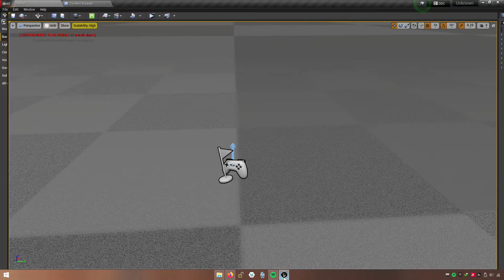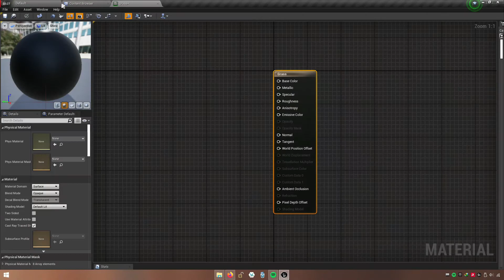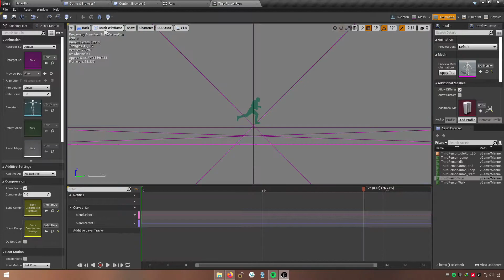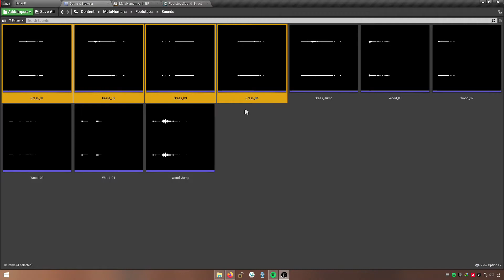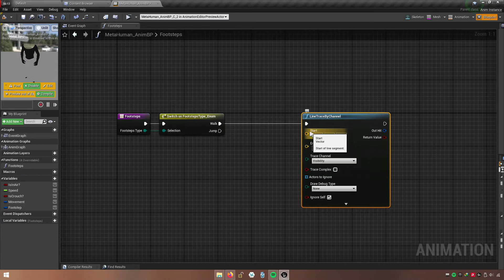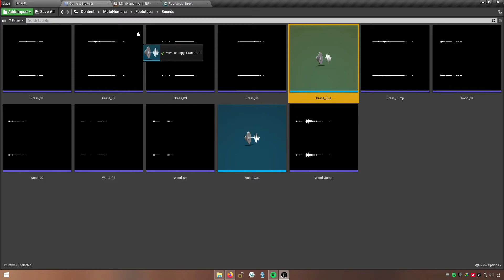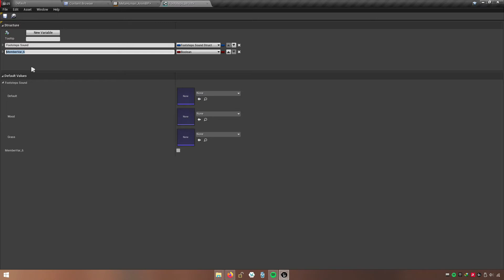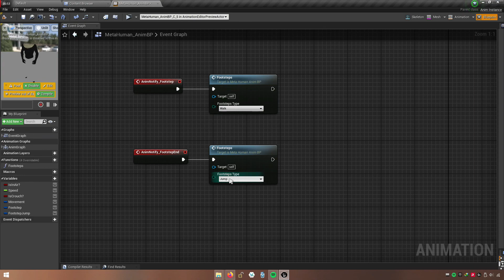Metahuman Tutorial UE4 - Footstep Surface System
metahuman tutorial ue4! in this tutorial, we add footstep system on different surface to metahuman with ue4.